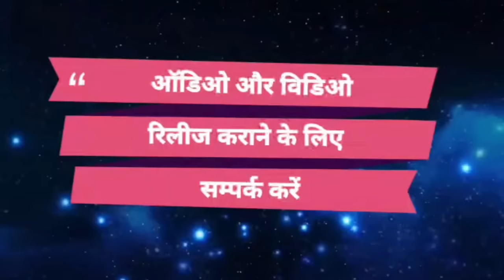Video 2023 तेजी से वॉयरल ये बेवफाई होली | गोली मारब अगुआ के | Prakash Raj | Goli Marab Agua Ke💯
► Album :- Holi Me Goli Marab Agua Ke
► Song :- Holi Me Goli Marab Agua Ke
► Singer :- Prakash Raj
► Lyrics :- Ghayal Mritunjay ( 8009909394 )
► Video Director :- Govind Chauhan
► Actor :- Prakash Raj , Pihu Tiwari

Bihar - 845449

PAWAN KUMAR
(Producer/Director)
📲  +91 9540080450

SURAJ KUMAR
(Manager)

UJJWAL SAMRAT
(Producer/Director)
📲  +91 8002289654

VAIBHAV NISHANT
(Proprietor)
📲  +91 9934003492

shilpi raj new bhojpuri song 2023
shilpi_raj new_bhojpuri_song_dj_2023